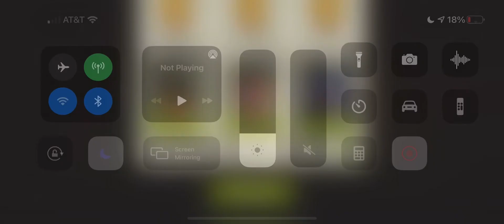Prison Cellar 43.1 TWD NML Welcome to Woodbury